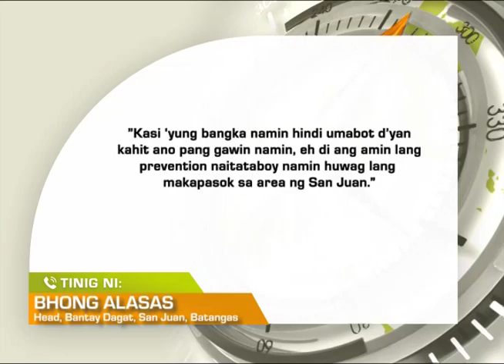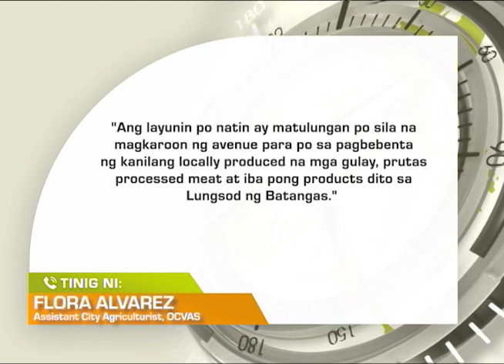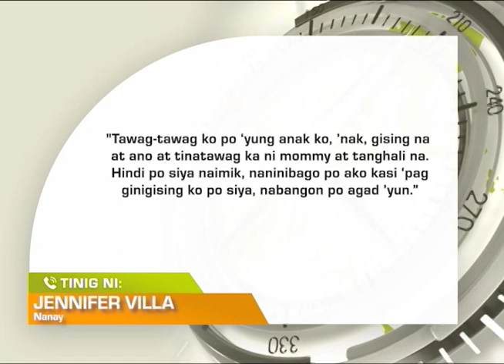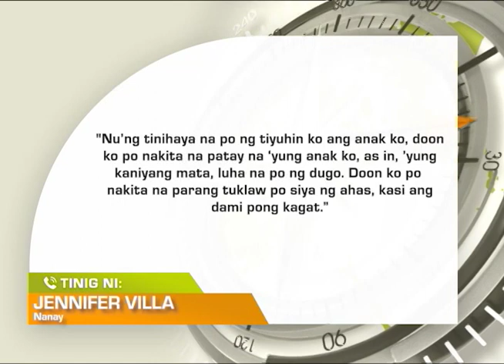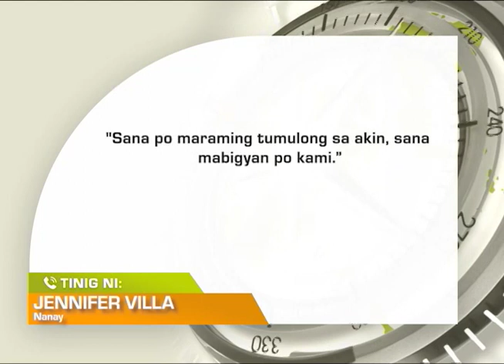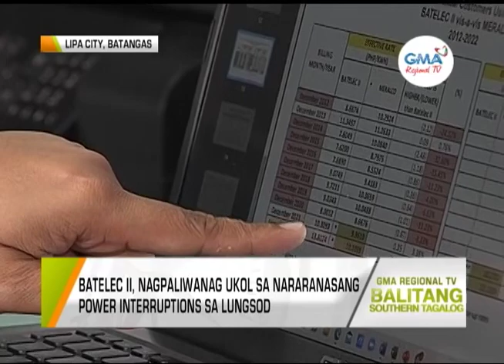Balitang Southern Tagalog: November 9, 2022